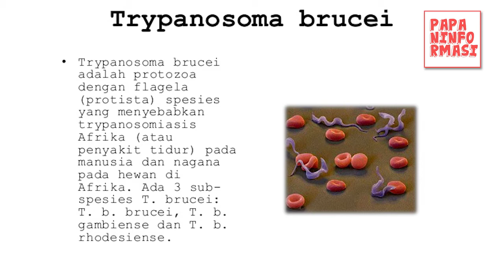Lalat Penyakit Tidur - Lalat TseTse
Halo SahabatPapans!!
Lalat Pembawa Penyakit Tidur? Ko Bisa?
Kumpulan dari video dan foto yang disajikan telah melalui berbagai riset, parafrase, dan pengolahan data dari berbagai sumber yang tercantum pada video atau instagram dan atau postingan blog dalam bagian referensi.